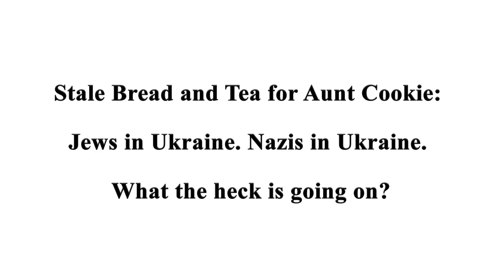Conversation About Putin's Reasons to Invade Ukraine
Why did Putin decide to start the war with Ukraine? Reasons behind the Russian attack on Ukraine.